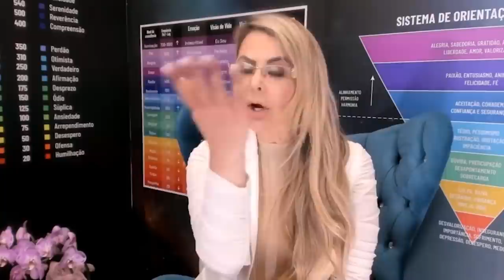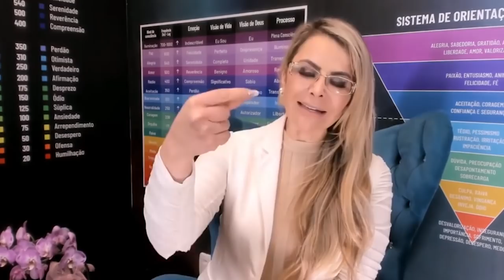Técnica para acessar acessar a frequência do dinheiro | Elainne Ourives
No vídeo de hoje, vou te ensinar uma super técnica para você acessar a frequência do dinheiro.
Esse é o meu presente para você hoje.